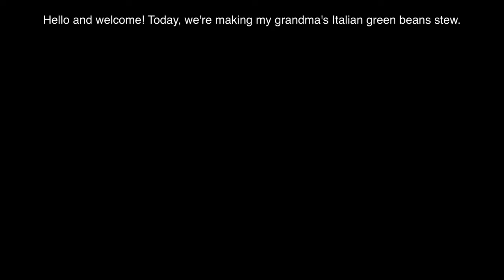Gradma's Italian Green Beans Stew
This dish means a lot to me. It reminds me of my grandma. She used to make it often, during the string beans season. I remember how buttery and divine her stew was and I often make it, thinking of her. She was making it in her coastal kitchen, overlooking the sea and the nearby islands of the Adriatic. I loved watching her prepare the beans, cook the dish, with all the flavors happily floating in the air.

Truth be told, this version I make it somewhat similar to hers as she was using Yellow flat beans and I urge you, no, I implore you, use that kind if you can find them. Flavor wise, the stew will be quite similar, but the texture will be more buttery soft. On the other hand, you can even mix both kinds.

Also, I’m using smoked paprika aka pimenton de la vera, a spice my grandma didn’t have or didn’t know of. All the rest is the same.

This stew is delicious year round, with fresh flat beans in the summer and frozen ones in the winter.

It is a quintessentially Mediterranean dish full of my grandmother’s love and memory.

Thank you watching my video, reading these lines and for all your support!

Image by flockine from Pixabay